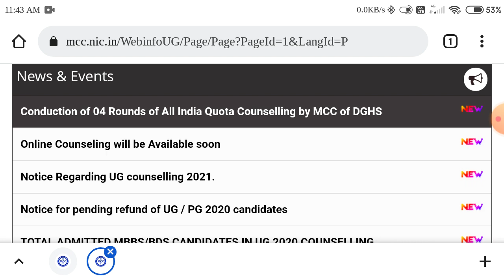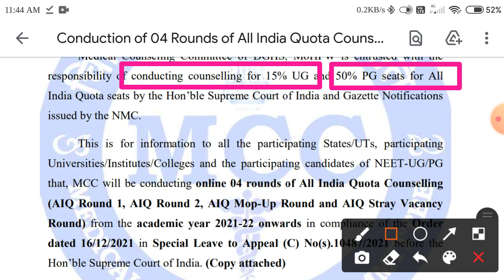Bsc Nursing Through NEET Counselling 2021 चार राउंड में होगी नीट काउंसलिंग एमसीसी ने जारी किया नोटिस